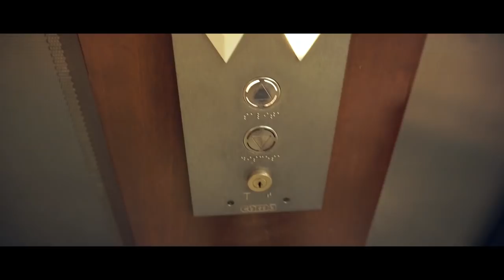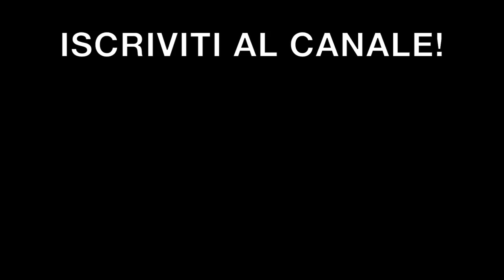IL MIO GIRO RECORD AL MUGELLO - MOTO VLOG NATIONAL PARTE 1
Il mio giro record al mugello, durante il National CIV round 5 con la mia moto BMW S1000RR - Penultimo atto del Campionato Italiano National, siamo in lotta per il titolo...
In questa puntata vi farò vedere il giro più veloce della mia vita fatto su questo circuito, a bordo della mia bmw s1000rr 2018.
E in più in questo moto vlog o race vlog vi devo dare un importante annuncio, quindi sedetevi e gustatevi il video! P.s. non riguarda la motogp o sbk

Riprese: Jack_nbc